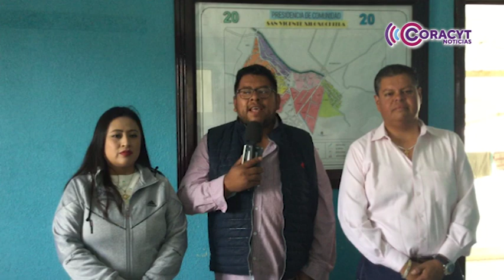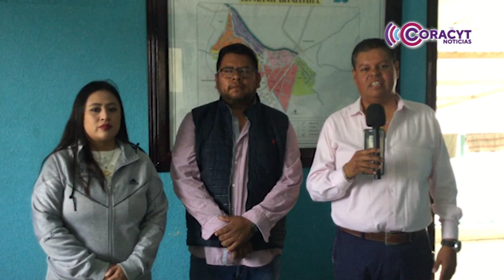Ya viene la “Feria del Taco de Canasta” de San Vicente Xiloxochitla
Para el evento a realizarse el próximo 1 de diciembre, las y los taqueros prepararán más de 15 mil piezas.